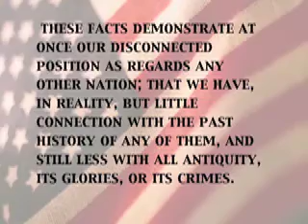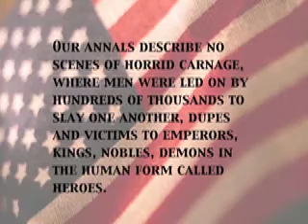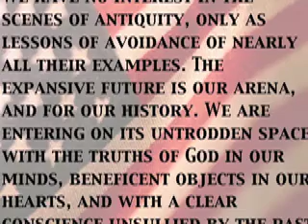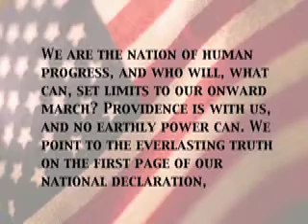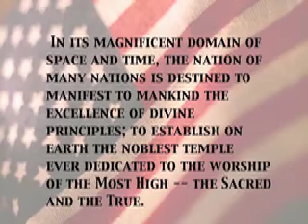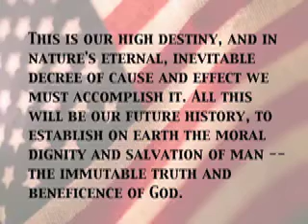It's All RIGHT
A hard look at Manifest Destiny, its meaning, its purpose and what the idea has manifested into. The time is NOW to understand what is being done , by who and what we as a race must do.